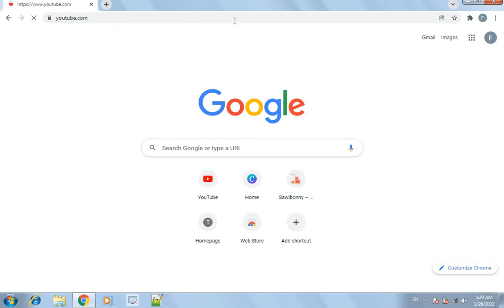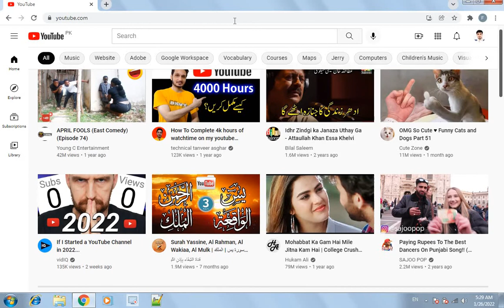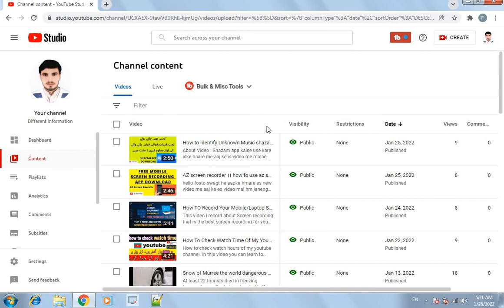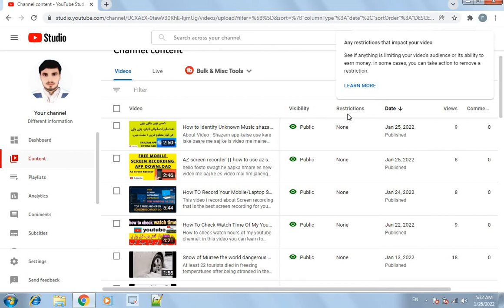What is Content? | How to Get Best Content? | Types of Content, Content play which roll in YouTube.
I describe about content and like what is content how it work and for what content we use.
Description
A YouTube video description is the text below each of your videos. These little text nuggets help viewers find your content and decide whether to watch it. When given a little love, YouTube descriptions can boost your channel's SEO, subscriptions, view counts, and watch time.
In today’s video, you will get to know 5 important tips on how to create content for YouTube. Not only that, but you will also get answers on how to create content for websites and blogs. The 5 important tips for creating content will help you create useful and valuable content and will give you an idea about creating “just the right” content. So stop reading and watch the video with your brother and International Motivational Speaker Him eesh Madaan, NOW!

Tanx,
My dear viewers I Pray for you and for your future Your all progress in  your good life,
Tanx,